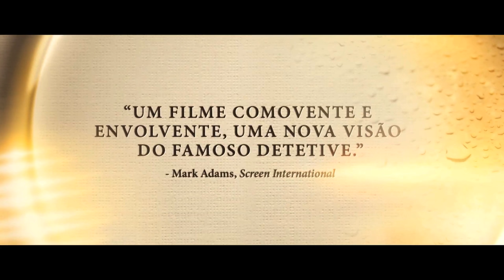Sr. Holmes | Trailer Legendado | Em exibição nos cinemas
SR HOLMES é uma nova versão do detective mais famoso do mundo. O ano é 1947 e um Sherlock Holmes ancião retorna de uma viagem ao Japão, onde, em sua busca de uma planta rara com potentes qualidades regeneradoras, ele testemunhou a devastação da guerra nuclear. Agora, em sua fazenda remota à beira-mar, Holmes vive o final de seus dias cuidando de suas abelhas e tendo como únicas companhias sua governanta e o filho dela, o menino Roger. Enfrentando a crescente perda de suas faculdades mentais, Holmes começa a contar com o garoto enquanto repassa as circunstâncias de um caso não solucionado, que o obrigou a se aposentar, e busca respostas para os mistérios da vida e do amor – antes que seja tarde demais.